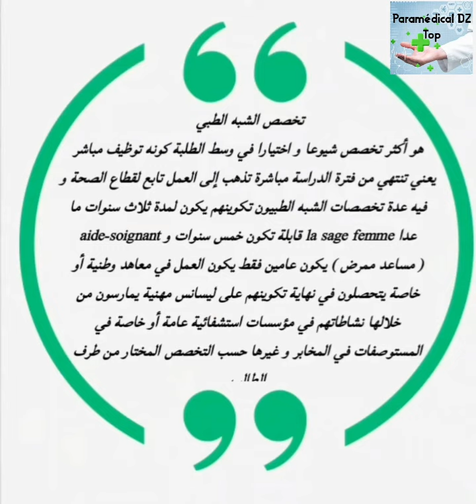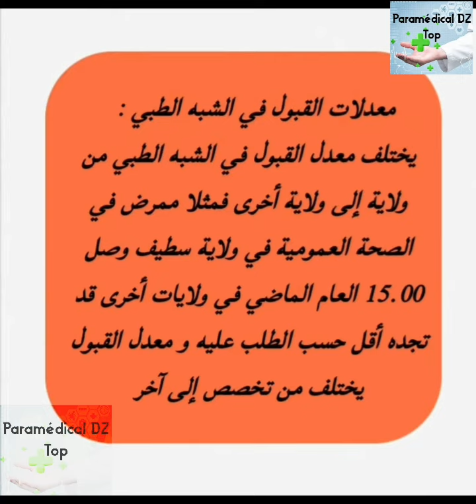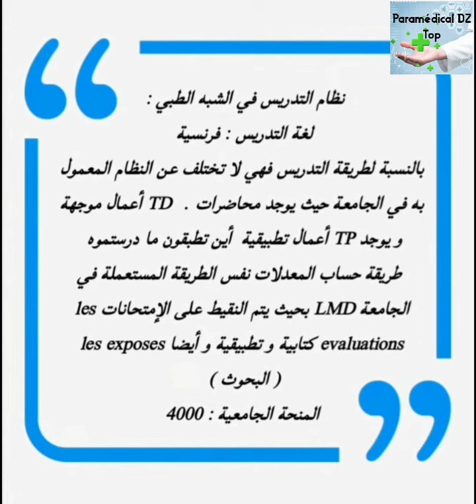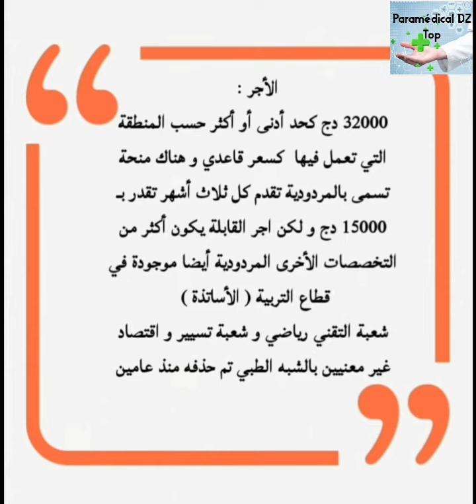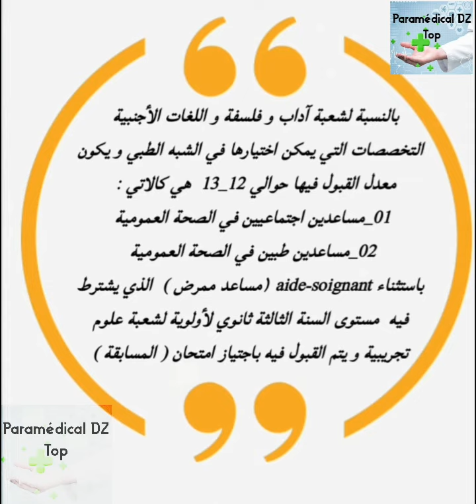جديد الشبه طبي :كيف تختار تخصص شبه طبي بالباك 2022- BAC 2023 : خاص بالناجحين في شهادة البكلوريا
تسجيلات الشبه طبي لحاملي بكالوريا 2022-

2023 Paramedical
تفاصيل: موقع التسجيل في مسابقة الشبه طبي 2022، تعد مسابقة الشبه الطبي من اهم المسابقات التي يتم فتحها أمام مساعدي التمريض في شهر نوفمبر أو ديسمبر للأشخاص الحاصلين على المستوى الثالث من الثانوية، ويتم في هذه المسابقة للإلتحاق بتخصص مساعدي التمريض للصحة العمومية اختباران يقدمها المشاركون في المسابقة، بحيث يتناول هذا الإختبار على اختبار اختياري في مادة العلوم الطبيعية أو مادة الرياضيات ويكون الإختبار لمدة المدة ساعتان، المعامل 3، والإختبار الثاني للغات الأجنبية الإنجليزية واللغة الفرنسية، واللغة الألمانية، واللغة الاسبانية، بحيث تكون المدة لهذا الإمتحان ساعتان، المعامل 2.
.كيف تختار تخصص شبه طبي بالباك 2022 وماهي الشروط الجديدة لاختيار التخصص

شبه طبي | معدلات قبول جميع التخصصات الموجودة في الشبه طبي | معدلات القبول

مسابقة شبه طبي 2022 بدون بكالوريا ، كل ما يتعلق بمسابقة مساعدي التمريض 2022
الطريقة الصحيحة للتسجيل في مسابقة التكوين الشبه طبي بدون بكالوريا دورة 2023 بالتفصيل
موعد التسجيلات وكيفية التسجيلات والملف الرسمي وكيفية تقديمه ومن هي الشعب المعنية بالتسجيلات وكل التفاصيل حول الموضوع  ضروري مشاهدة الفيديو الى الاخير لمعرفة التفاصيل
مسابقة_التكوني_الشبه_طبي2022​
كيفية_التسجيل_في_الشبه_طبي​
موقع_تسجيلات_الشبه_طبي​
التوجيه_الجامعي_لحاملي_البكالوريا2022
تسجيلات التكوين الشهب طبي لحاملي بكالوريا2022
تخصصات الشبه طبي لحاملي البكالوريا الجدد
مزايا وعيوب الشبه طبي 2022
Paramedical 2024
مسابقة الشبه طبي 2022
كيفية التسجيل في مسابقة الشبه طبي
تفاصيل مسابقة شبه طبي
كيفية التسجيل في مدارس الشبه الطبي، التسجيل في مسابقة الشبه الطبي 2022كل ما يخص الشبه الطبي، الملفات المطلوبة ، التسجيلات والشروط ، المعاهد الوطنية للشبه الطبي، معلومات مهمة عن الشبه الطبي ،
ساعات العمل والراتب، شبه الطبي الخاص
التسجيل في مسابقة الشبه الطبي 2022 باك